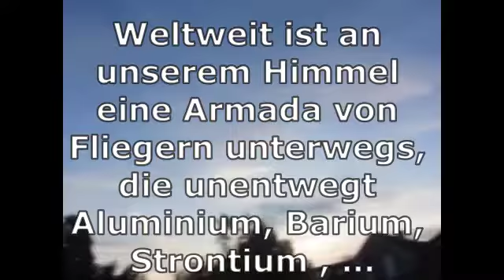Chemtrails als Teil des Geoengineering führen zur Verwüstung ganzer Erdteile Wie das ?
Weltweit ist an unserem Himmel eine Armada von Fliegern unterwegs, die unentwegt Aluminium, Barium, Strontium und PFAS (Per- und Polyfluorierte Alkylverbindungen) versprühen, offensichtlich, um unseren Planeten nachhaltig zu vergiften.

Auch heute (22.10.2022) wieder über dem Münsterland.

Das Aluminium und die anderen Metalle der Chemtrails legen sich zusammen mit den PFAS wie eine "Metall-Plastik-Decke" auf die Oberfläche der Weltmeere.

Eines ist klar: Das Leben, wie wir es heute kennen, würde es ohne Algen nicht geben. Algen sind die ältesten Pflanzen der Welt und haben vor rund drei Milliarden Jahren den Sauerstoff auf die Erde gebracht.

Algen produzieren bis zu 80% des Sauerstoffs weltweit. Auch heute noch?
Durch die vom „Geoengineering“ verursachte "Metall-Plastik-Decke" und dem Aluminium darin wird Sonnenlicht den Algen entzogen und sie dadurch in ihrer Sauerstoffproduktion behindert.

Will man uns nicht "nur" vergiften sondern auch ersticken?

Diese "Metall-Plastik-Decke" auf den Weltmeeren ist dafür verantwortlich das bis zu 40 % weniger Wasser in der Atmosphäre ist als noch vor 30 Jahren.
Das führt zur Verwüstung ganzer Erdteile und zum Absterben vieler Spezies auf ihnen, zur Zerstörung der Landwirtschaft, zu Fluchtbewegungen und zum Tod vieler Menschen.

Das Aluminium, das in der Atemluft ist - bis zu 300 mal mehr als noch vor 20 Jahren (in Bayern nachgewiesen) - atmen wir ungeschützt ein,  führt zu Alzheimer und zerstört ganze Regionen des Gehirns wie die Zirbeldrüse.

Das sagt Dr. Dietrich Klinghardt im Interview auf BittelTV:

Dr. Dietrich Klinghardt zu Gast bei BittelTV - über Corona,5G,Graphennachweis,Impfreligion,Chemtrails,Geheimdienste,GatesPatente,KI,. - 05.02.2Q22

Prof. Dr. Claudia von Werlhof erklärt im historischen Zusammenhang, warum die Naturzerstörung passiert:

Von der Subsistenzperspektive zur Kritischen Patriarchatstheorie – Claudia von Werlhof im Interview
und alle nachfolgenden Videos.

Chemikalien, Biotoxine, Fiberfasern u.a. Materialien in Chemtrailswolken / Fallout / Feinstaub
Krankheiten und Gefahren durch wolkenbildende Chemtrails?